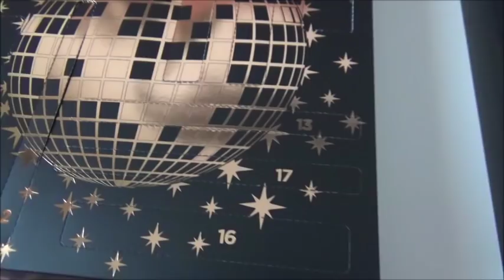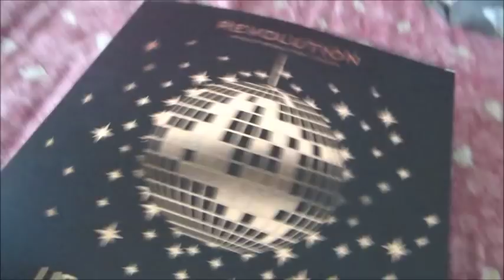Mangio con voi & vi mostro gli acquisti // Vlogmas 14-15 // Robertina